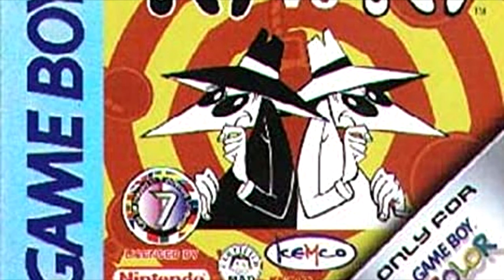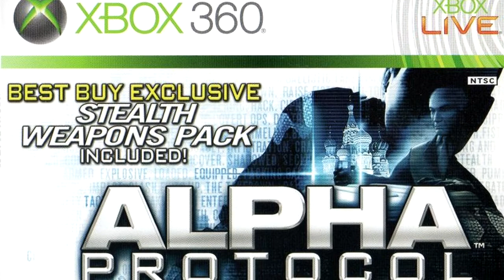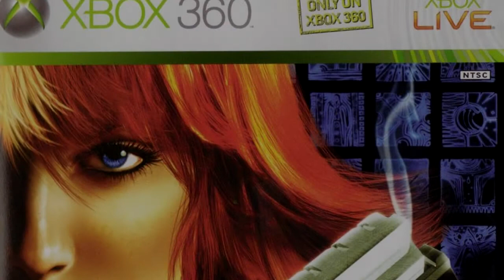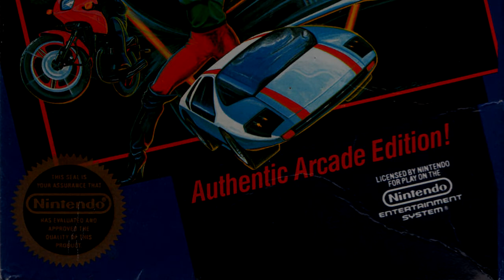XVGM Radio Podcast - Episode 74: SPY/ESPIONAGE GAMES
What do didgeridoos, surf rock and discussions on bellbottoms have in common? Well, they’re all featured bits of conversation taking place in Episode 74 of XVGM Radio, where the XVGM guys are chatting about spy and espionage games and their video game music! Listen to Mike and Justin get super nostalgic for the Get Smart TV series, the debate about two different types of listeners in regards to the Jazzpunk track that Justin picked and of course, a deep dive into the allure of spy and espionage games and their music!

Special thanks to Brian Siecienski for voicing a role in our commercial this episode! Check out his new toy-based business venture

What was your favorite track of the episode? Do you have a favorite Spy/Espionage game or experience? Have you played any of these games and if not, are you going to seek them out and their soundtracks?

Also, we have a Discord Channel! Join us and chat about the show, share a random or obscure VGM song you love, or just chit chat with Mike and Justin about tacos!
Thanks to all of our wonderful Patrons: Alex Messenger, Cam Werme, Chris Murray, Chris Myers, Chris Hart, Scott McElhone, Jordan & Anson Davis, Llama Adam, Kung Fu Carlito, Nick Davis, Ryan McPherson, Marques Stewart, Brad Austin, Dan Laughton, Jeremy Rutz and The Autistic Gamer 89.
Our Twitter and Instagram are great ways to interact with us! Find us on there under our handle @XVGMRadio
If you’re an Apple Podcasts listener, please consider leaving a rating and a review to let us know how we’re doing! It also helps with getting the show to show up when others are searching for VGM!

TRACK LISTING:

Intro - Sly Spy: Secret Agent (1989, ARC) “Stage 4 and 7” Azusa Hara, Hiroaki Yoshida

1 - Jazzpunk (PC - 2014, PS4 - 2016) “Cyberpunk Chase” Luis Hernandez

2 - Spy VS Spy (GBC, 1999) “BGM 04/Rocket Ship Stage” Unknown Composer

4 - Goldeneye 007 (N64, 1997) “Silo” Grant Kirkhope, Graeme Norgate, Robin Beanland

5 - Alpha Protocol (PC/PS3/XB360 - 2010) “Ambush” Jason Graves, Rod Abernathy

6 - Perfect Dark Zero (360, 2005) “Rooftops Escape”  David Clynick

7 - The Operative: No One Lives Forever 2 (PC - 2002, Mac - 2003) “Main Menu” Nathan Grigg, Guy Whitmore

8 - Metal Gear Solid 3: Snake Eater (PS2, 2004) “Surfing Guitar / 147.08” Harry Gregson-Williams, Norihiko Hibino, Shuichi Kobori, Nobuko Toda

9 - Spy Hunter (NES - 1987) “Track 9” Henry Nicola Mancini, Naoki Kodaka

10 - Tom Clancy’s Splinter Cell: Pandora Tomorrow (XBOX/PS2/GCN/PC - 2004) “Jungle Suspicion” Guy Dubuc, Marc Lessart, Jack Wall